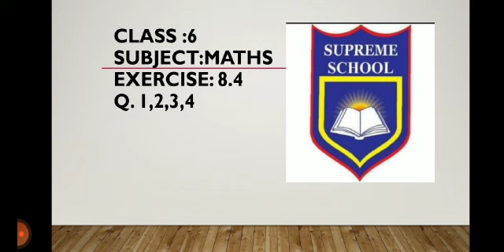Grade Six, Math, Exercise, 8.4 Q # 1,2,3,4